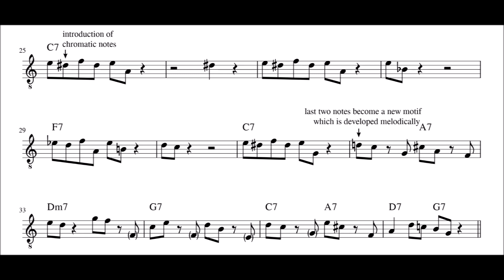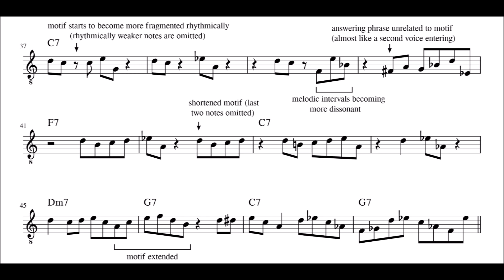Aaron Goldberg Motivic Development Over Blues Changes - Analysis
If you're interested in hearing my own music you can listen here:
Rowan Hudson's Passing Ships: